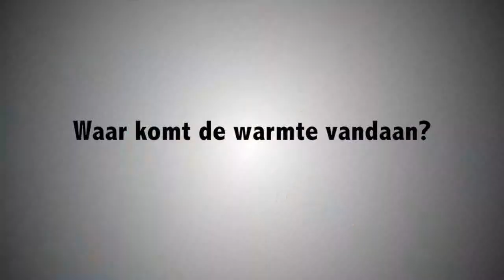Interview met Harriët Tiemens, Gemeente Nijmegen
Voorafgaand aan het Nationaal Warmtecongres interviewden wij Harriët Tiemens, wethouder Duurzaamheid van de Gemeente Nijmegen.